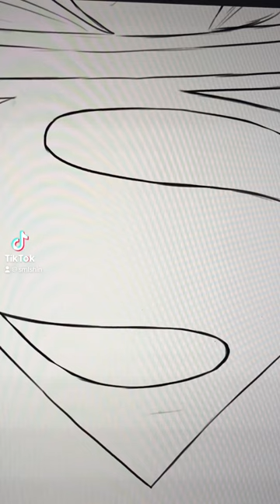Man Of Steel - 10 Years Painting Process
Quick short on painting Henry Cavill's Superman.